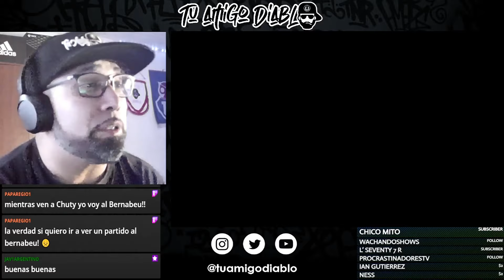CANSERBERO x RAPER SCHOOL - CANTIDAD & QUALITY (Llegaron Los Monstruos De Sangre Azul)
Que tal Diablitas y Diablitos, aquí su amigo Diablo RAPortandose, hoy reaccionaremos al vídeo de CANSERBERO x RAPER SCHOOL - CANTIDAD & QUALITY, ahora los invito a disfrutar, te dejo aquí el canal y vídeo original para que lo disfrutes sin mi voz de fondo, si te gusta el contenido, dale Like, comparte y suscribete, que disfruten el vídeo.